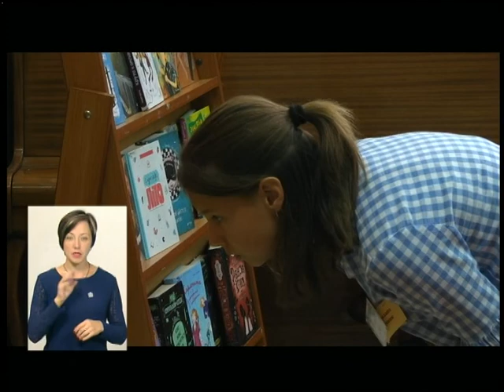11.09.2018. Новини. 19.00